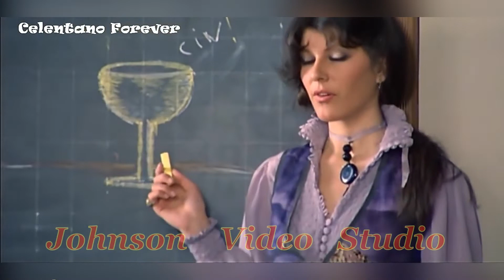Ретро АНДРИАНО ЧЕЛЕНТАНО, Видеостудия Джонсон